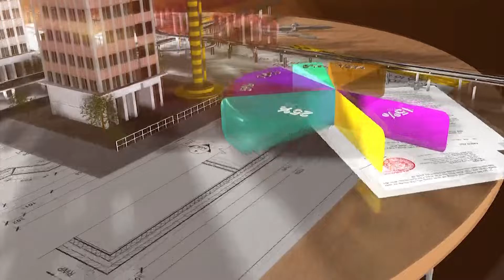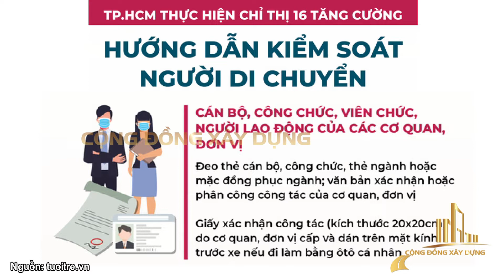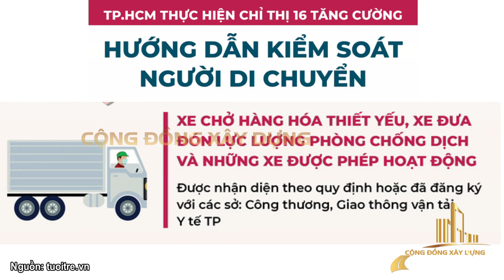TP.HCM TĂNG THỜI GIAN GIÃN CÁCH THÊM 2 TUẦN SAU NGÀY 1.8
Tính từ 19h ngày 30.7 đến 6h ngày 31.7, trên hệ thống Quốc gia quản lý ca bệnh COVID 19 ghi nhận 4.060 ca mắc mới trong nước, trong đó có 973 ca trong cộng đồng. Đã có gần 6 triệu liều văc xin được tiêm. Con số ca mắc mới tại TP.HCM ghi nhận là 2.503 ca.